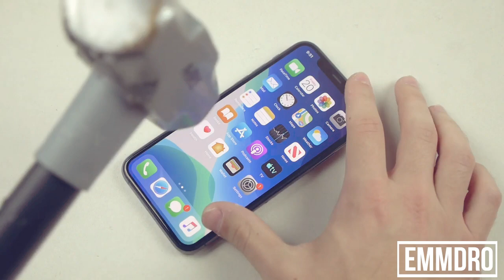Martillo vs iPhone 11 PRO 😱